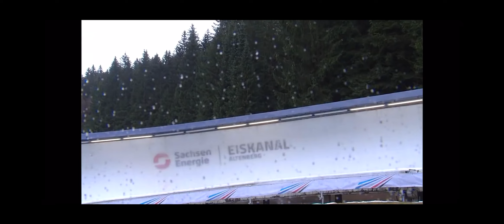Greg Cackett Commentary Vid For OBS Application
Short example of commentary stuff from last year. Couple of World Cups for bobsleigh and skeleton, then a fun OMEGA exhibition race that I helmed with the lovely Lis Maier at the end of the season.

Note for OBS: Sorry for all the "uhms"! Last season was my commentary debut and I have since eliminated them from my, uhm, style.